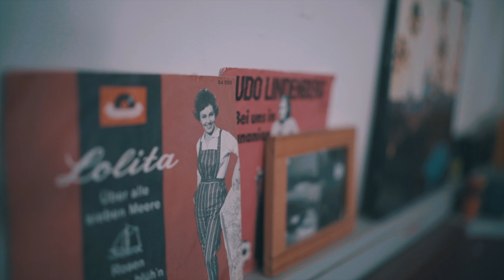Louis Thomass - Kind of Gold (Official Video)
Official Video for „Kind of Gold” by Louis Thomass.

Credits:
Lyrics by Carrie Case & Louis Thomass
Producer: Rolf Beyer & Louis Thomass
All vocals & instruments: Louis Thomass
Keys: Florian „Joe“ Striebel
Programming: Rolf Beyer
Recorded, Mixed & Mastered at Klangwasser Studios by Rolf Beyer

Lyrics:
Northern snow on the window sill.
The southern sun far away from this chill.
I think about that place so far away.
Whose mountains stretch in a pacific bay.
The world has stopped in all of its tracks.
No going forward but we can’t go back.
The sun stays high in that ever blue sky.
We would watch it as it passes us by.

Let me drive down the sunset boulevard.
With the night’s stars as my vanguard.
Those feelings I can’t disregard.
And I left a piece of my soul with that kind of gold.

How I wish that I could follow.
And leave behind this lonely sorrow.
I break like those California quakes.
To follow along in that musical wake

Those memories I can’t disregard.
I left a piece of my soul with that kind of gold.

For those who move, for those who love the ride.
For those like me who miss that clear ocean tide.
When southern sun has set below.
I wonder when I’ll say hello
To that kind of gold.